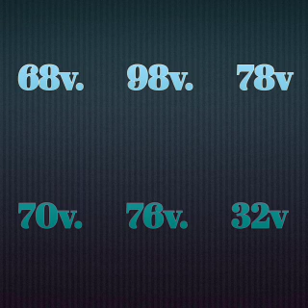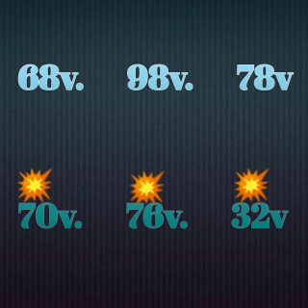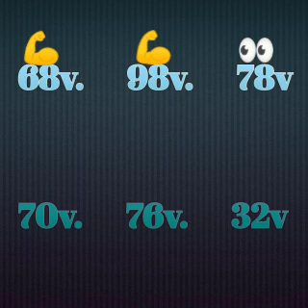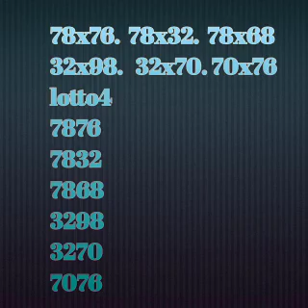Men bouki tre pisan pou soti jodia kise 25 novanb 2020 an 🔥🔥🔥